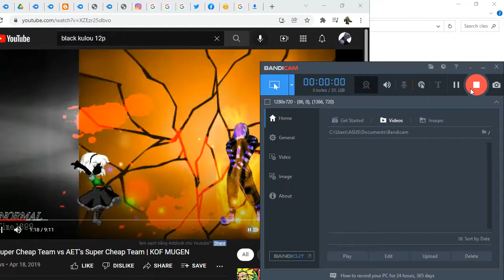Gta San Andreas I Play As Tenpenny Skin Mod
I Using Skin Selector V2.1 For The Mission And I Hope You Enjoyed